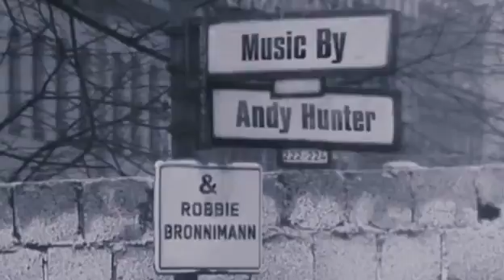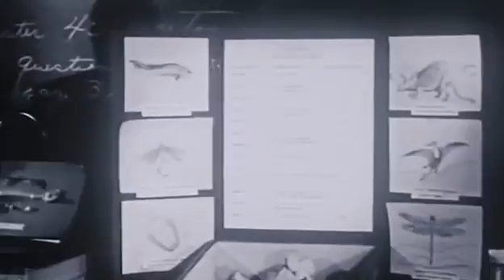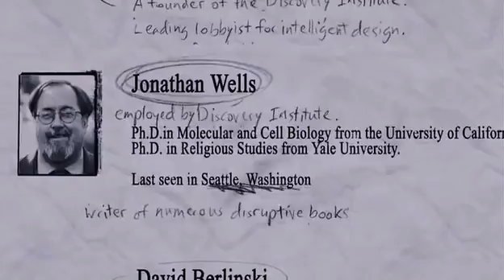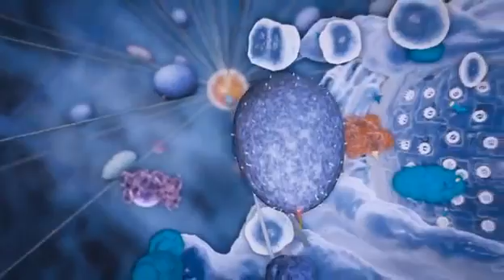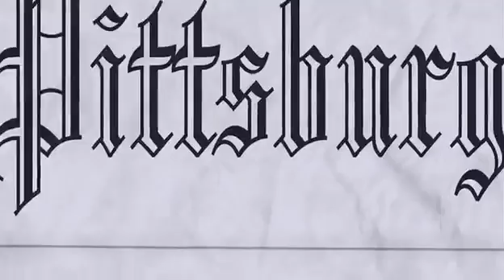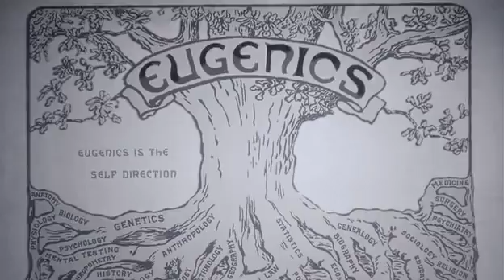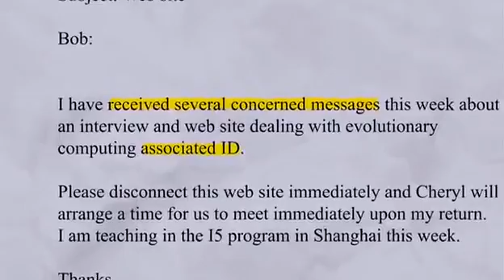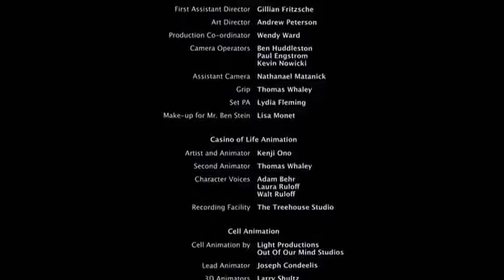Expelled: No Intelligence Allowed (The Tyranny and Falsehood of Scientism - Flat Earth)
Ben Stein's "Expelled: No Intelligence Allowed" is a documentary about the freedom of speech suppression and tyranny to which Intelligent Design proponents are being subjected to by the Darwinists and the atheistic American academic dictatorship.

This film has been given the label of 'flat earth' in this instance because flat earth researchers are treated exactly the same way by the proponents of Heliocentrism, that's also part of the tyrannical and atheistic academic dictatorship of Scientism!

Such reductionist materialist ideas are what gave birth to Scientism's theories on The Big Bang, Evolution and Heliocentrism. They all hide and deny the existence of a Creator of the universe and all things, the consequences of which - because they may in fact be nothing but the greatest untruths told to humanity - may also very well be the underlying reason for all of the problems, evils, troubles and ills in the world today. A world that has been fed nothing but lies by those who profess to have the keys to all knowledge of the universe, ie a world that has been the victim of the tyranny and falsehood of Scientism, which, when understood objectively, is really nothing more than a set of beliefs and in actual fact, possesses more of the characteristics of a cult or religion of which it claims to be against.

flat earth flache Erde terre plate terra plana tierra plana 地平說 地球平面説 평평한 지구 Плоская Земля الأرض المسطحة